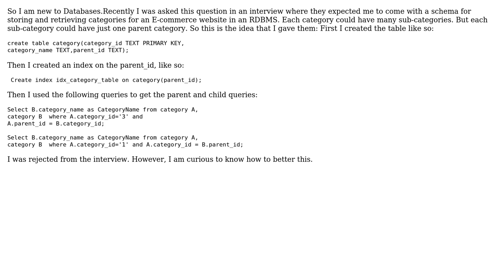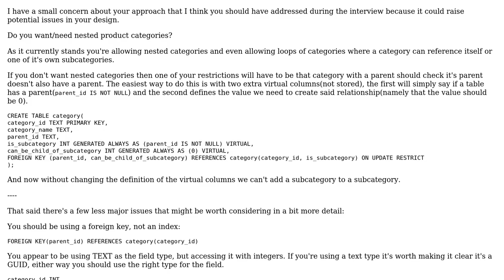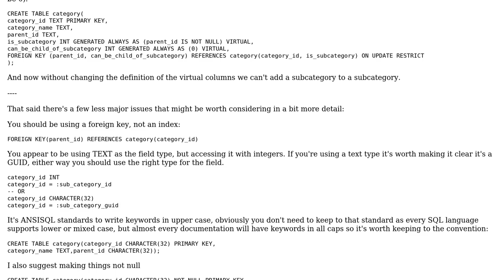Database Design for representing category relationships (2 Solutions!!)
Database Design for representing category relationships

With thanks & praise to God, and with thanks to the many people who have made this project possible! | Content (except music & images) licensed under CC BY-SA | Music | Images & others | With thanks to user Suryasis Paul user scragar user Reinderien and the Stack Exchange Network Trademarks are property of their respective owners. You are responsible for your own actions.